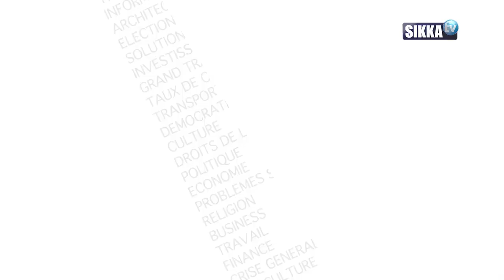AFFAIRES/SIKKA/05 06 2021